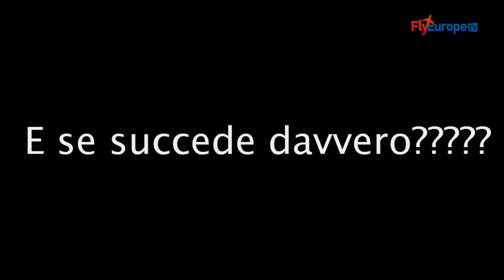AOPA VFRMeeting 2016 - Pavullo water egress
Dimostrazione delle tecniche per l'ammaraggio forzato, evacuazione da cabina sommersa e sopravvivenza in mare, svolto a Paulio in occasione del AOPA VFRMeeting 2016.
Intervisa a Graziano Mazzolari.
Servizio di: Enrico Carpineti